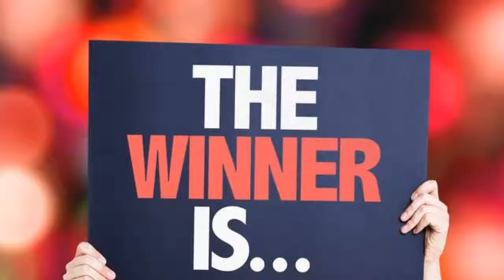Electric fireplace entertainment center